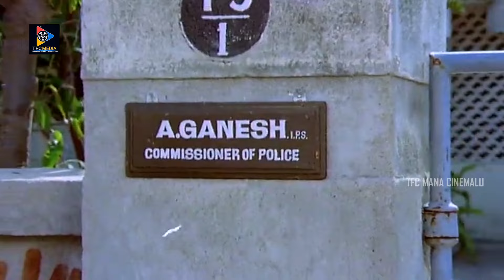నేను సబ్ఇన్స్పెక్టర్ నా నేను నమ్మలేకపోతున్నానే ! | Comedy Scenes|| TFC Mana Cinemalu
నేను సబ్ఇన్స్పెక్టర్ నా నేను నమ్మలేకపోతున్నానే !